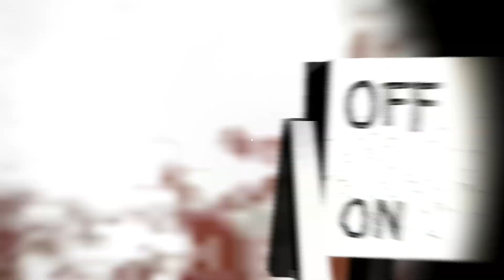Granny nightmere episode 1